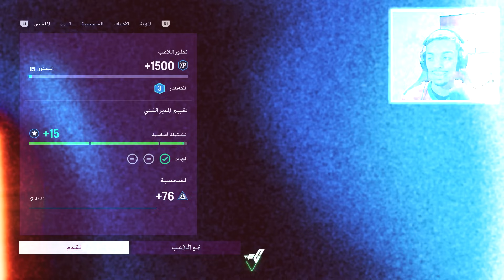حارس جديد ينضم إلى أسود الأطلس🔥 (مهنة حارس#4 ) / EA FC 24